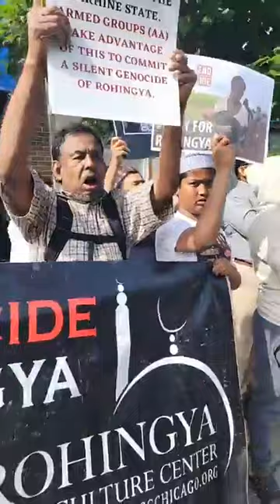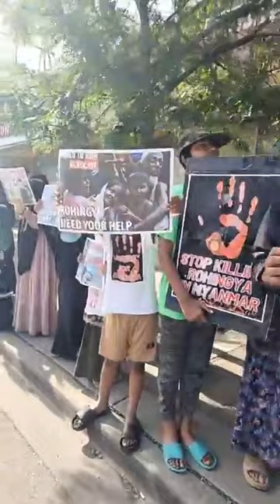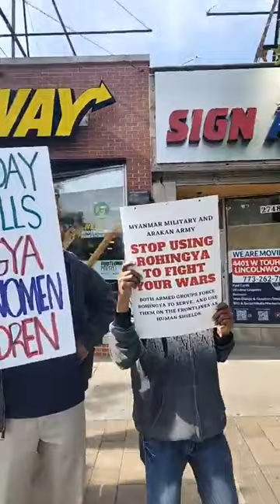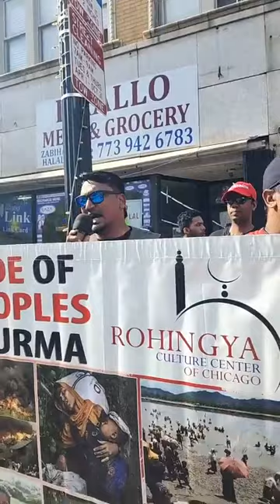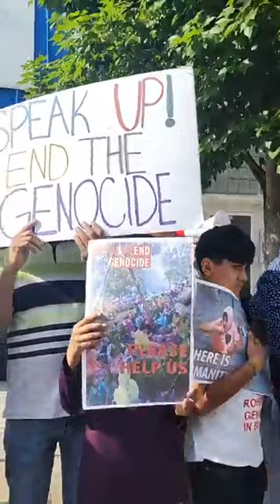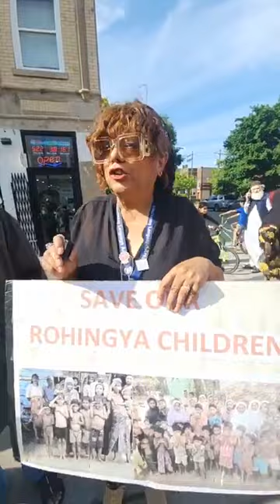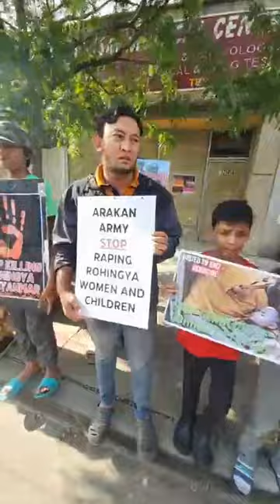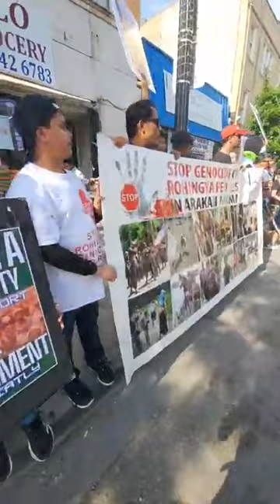Stop the Rohingya Genocide!